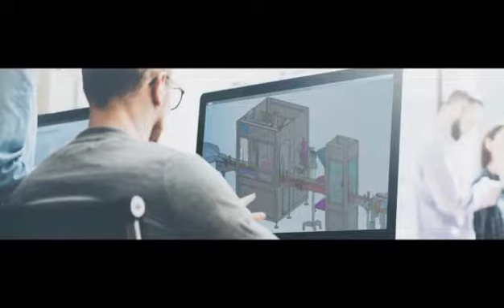Halbautomatische flüssige quadratische PSB Glasflasche in einfacher Größe